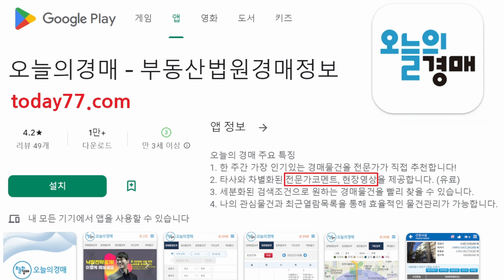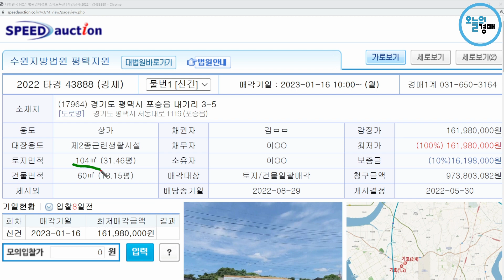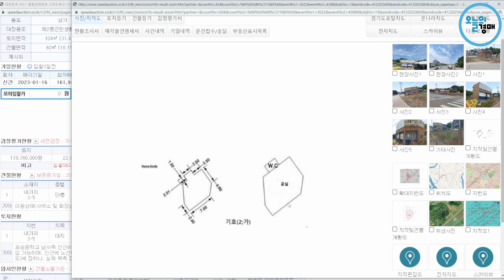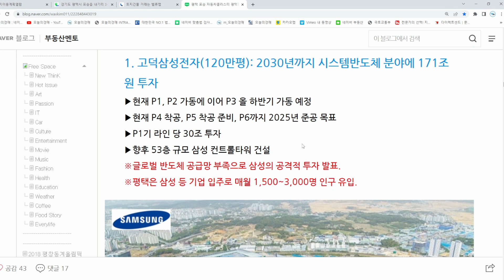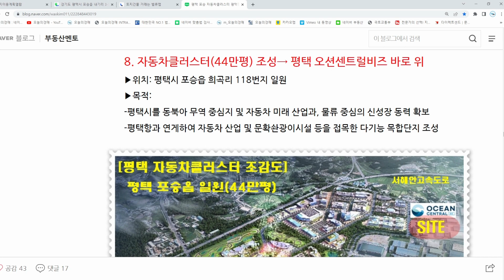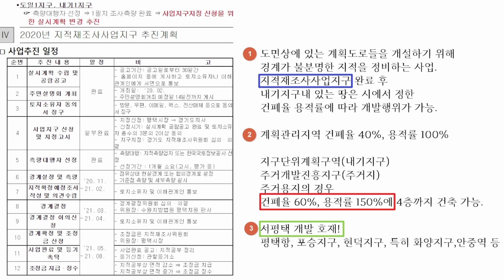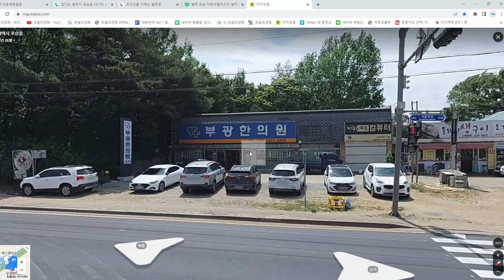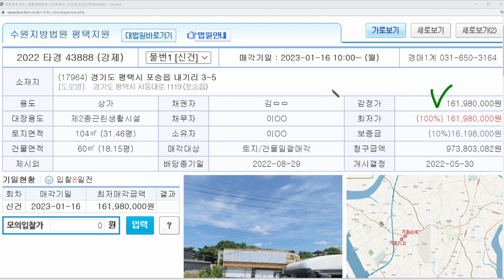1억대 상가 건물♥대로변,평택 개발호재◀오늘의경매 강의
반값이벤트! 메가랜드 경매 VIP
서평택 대규모 개발호재 지역! 1억대 단층 건물 경매
입지 : 경기도 평택시 포승읍 내기리 지구단위계획
주변개발: 화양신도시,포승BIX지구,현덕지구,자동차클러스터
평택호 관광단지,평택항 개발,서해고속도로,서해선 안중역 KTX
물건분석 : 토지 31평, 단층 건물, 소액투자 가능
권리분석 : 낙찰 후 인수사항 없음, 주거개발진흥지구
입찰전략 : 실사용 최적합, 향후 토지 지가상승 요소
사건번호 : 2022타경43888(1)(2) 수원지방법원 평택지원
부동산 재테크 추천물건 / 이하성 실전 경매교육